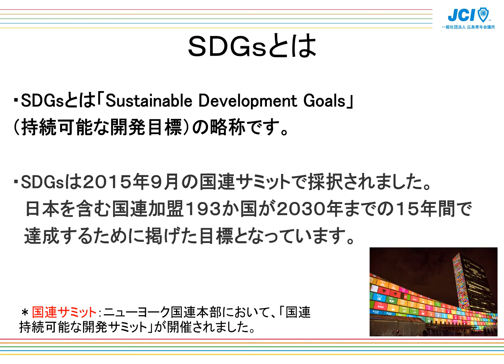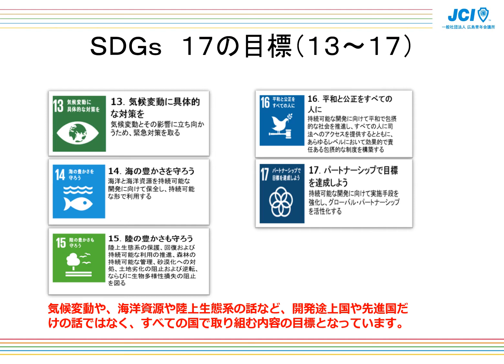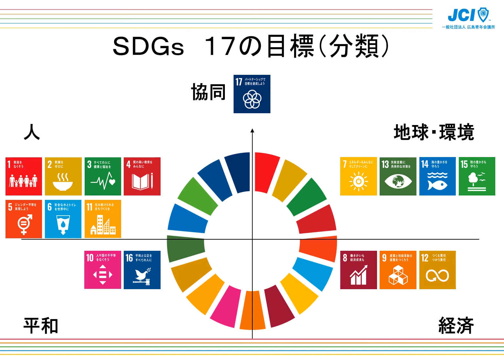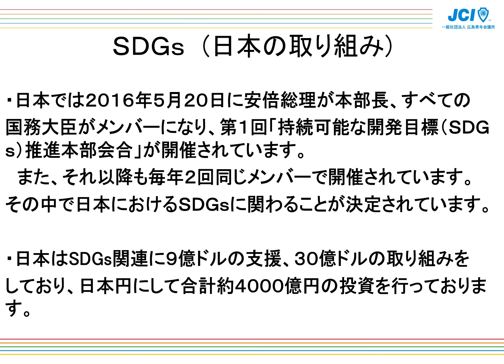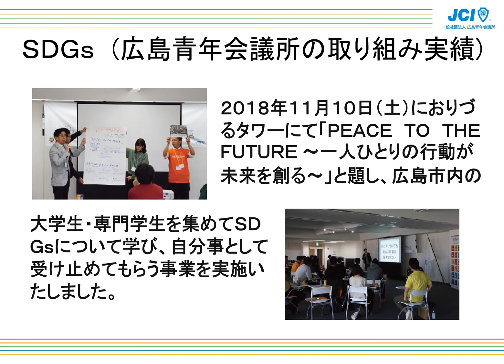SDGs説明動画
広島青年会議所2020年度事業「真の平和な未来へ」～今からできる未来への行動～

広島青年会議所は「SDGsって難しそうだし、よくわからない」という方にも、身近な取り組みがSDGsへつながっていることを知っていただきたいという想いから、ピースゲーム（広島版SDGsゲーム）を製作しました。
本動画はSDGsの説明動画になっております。